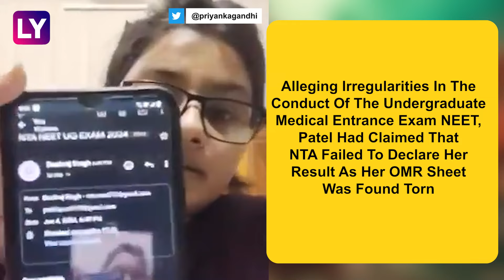NEET Aspirant Ayushi Patel's 'Torn OMR Sheet' Plea Dismissed, Court Says She Submitted Forged Docs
The Allahabad High Court on Tuesday, June 18, dismissed a petition filed by NEET aspirant Ayushi Patel who had claimed that the NTA failed to declare her result and that her OMR answers sheet was found torn. The court found that Patel had filed the petition on the basis of forged documents.